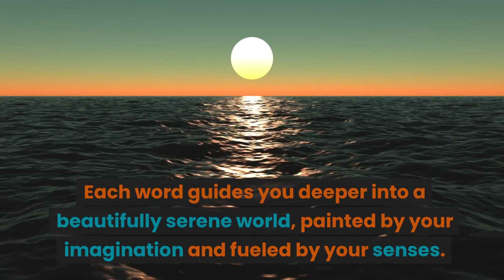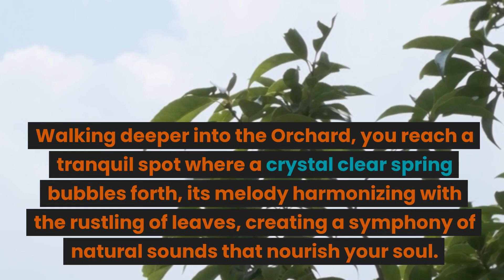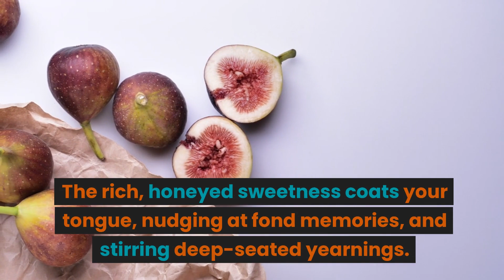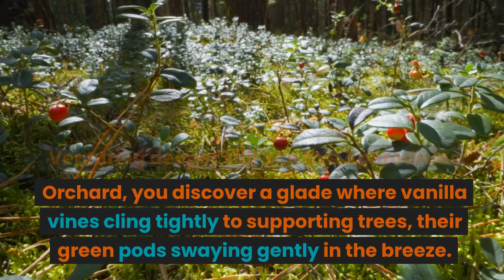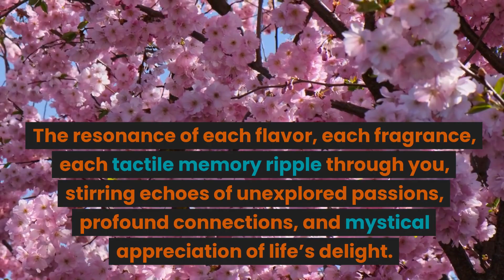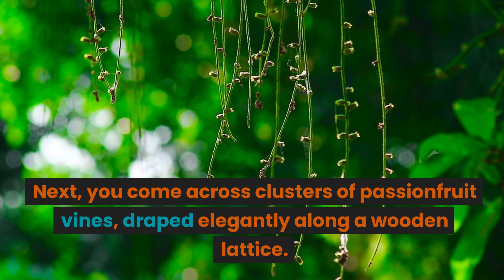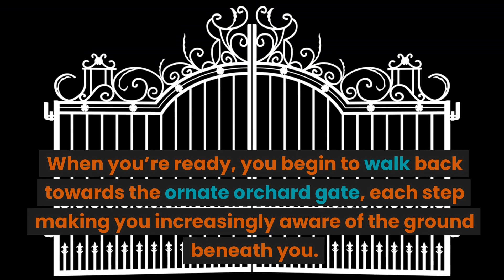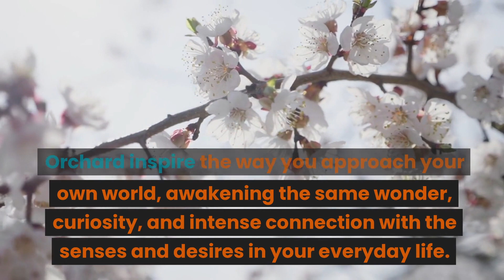Unearthing Desire In A Sensory Journey Through Aphrodisiac Orchard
Immerse yourself in the sensory-rich journey of our “Awakening Desires: Journey through the Aphrodisiac Orchard.” This guided meditation video will transport you to a world of tantalizing tastes and aromatic allure. Explore the luscious gardens of aphrodisiac fruits, each ripe with promise and resonating with deep desire.

This path is about more than just relaxation—it’s a personal expedition cultivating the appreciation of life’s flavors and awakening your senses. Venture into an orchard filled with ripe peaches, juicy pomegranates, sweet figs, tangy cherries, and more, their flavors igniting a symphony of sensations within.

Whether you’re seeking stress relief, a deepened mindfulness practice, or a unique path to explore your senses and desires, this video is a gateway to an Enticing Eden waiting to be discovered.

Join us on this transformative path-working journey, unfolding an intimate connection with your inner self. As every bite uncovers another layer of sensory delight, you’ll find yourself submerged in an ocean of calmness, your senses heightened, and your appreciation for life’s sweet offerings deepened.

Ready to taste the passion? Embrace the Aphrodisiac Orchard Adventure, and let the journey of pleasure begin.

The path-working script titled “Awakening Desires: Journey through the Aphrodisiac Orchard” is a captivating meditation journey that guides the reader from the beginning, standing before an ornate gate leading into the alluring Orchards, to the journey’s conclusion, walking back towards reality through the same gate.

At the heart of this journey lies the exploration and awakening of deep, sensual desires and appreciation of life’s visceral pleasures. This exploration is woven into each narrative arc of the trip, shimmering subtly at every turn.

The script paints an impressionistic view enriched with compelling metaphors and vibrant symbolism—the gate, the serenity of the Orchard, the enticing array of fruits—all corresponding to various aspects of personal growth and spiritual enlightenment. Each symbol enriches the narrative, creating a tapestry of tantalizing experiences that resonate deeply with the reader.

Evocative sensory descriptions bring the journey alive, from the fragrant flowers growing on the gate to the juicy tastes of ripe fruits and the breathtaking views of the Orchard landscape. The apparatus of such descriptions appeals to taste and sight, touch, sound, and smell, creating an immersively tactile experience for the reader.

The language, tone, and pace are meticulously designed to mirror a comforting lullaby, leading the reader into a deeply relaxed yet attentive state. Concurrently, affirmations and positive reinforcements stimulate a sense of comforting presence, humming like hymns across the valleys of the subconscious.

In conclusion, the script’s elements align harmoniously towards catalyzing personal transformation, transcending stress reduction, and facilitating self-discovery. This journey through the “Aphrodisiac Orchard” explores sensual desires and life’s ecstasy, creating a profound connection between the reader and their internal universe. This enchanting journey is artfully depicted throughout the narrative, enabling readers to delve into an unprecedented path-working adventure.